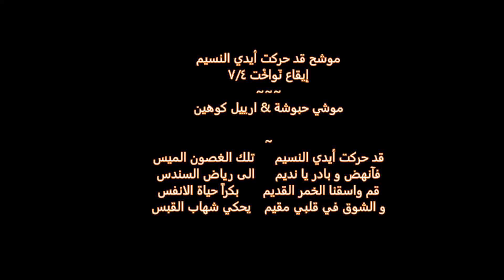موشح قد حركت أيدي النسيم - عود وغناء: الاستاذ موشيه حبوشة, رق : الموسيقار اريئيل كوهين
موشح قد حركت أيدي النسيم
عود وغناء: الاستاذ موشيه حبوشة
 رق  : الموسيقار اريئيل كوهين
مقام:  هُزام
ايقاع :  إيقاع نَواخْت ٧/٤
إسرائيل 2021